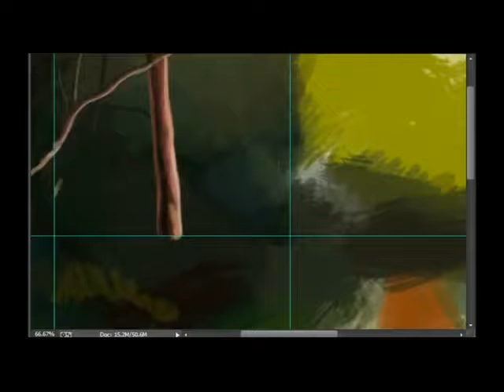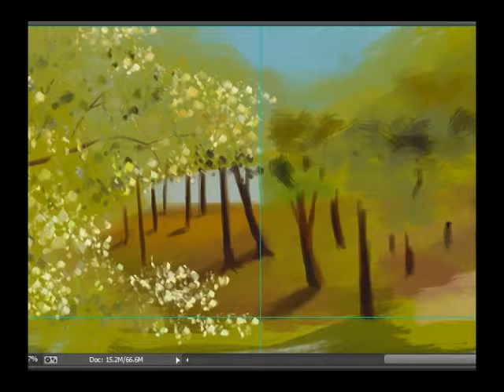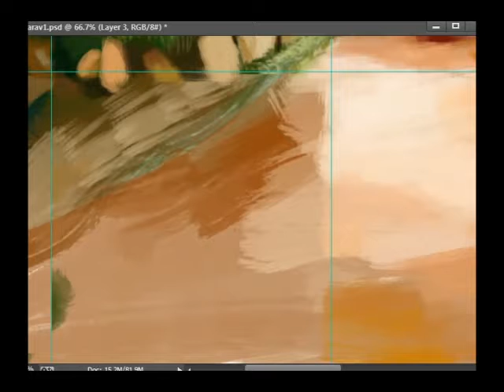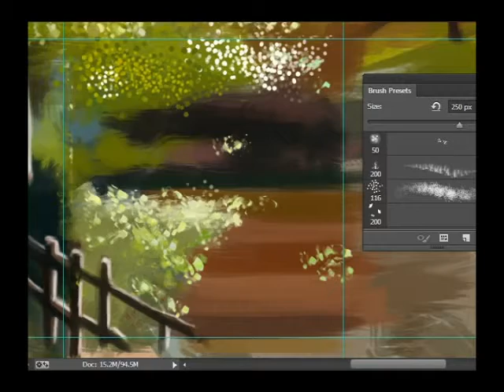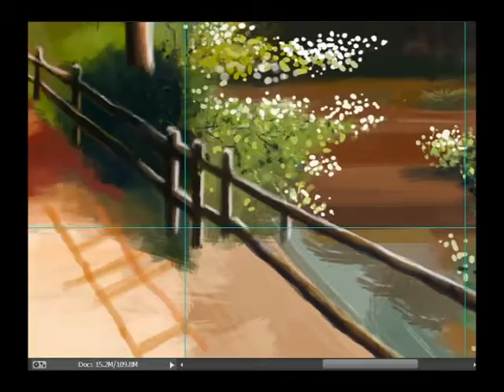of Nature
My New Painting